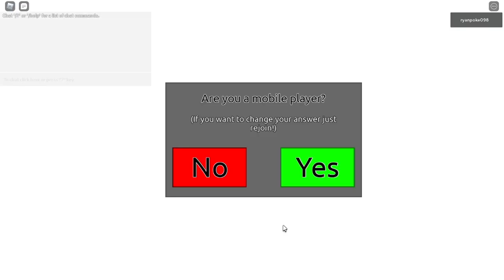reaper 2 ep 3